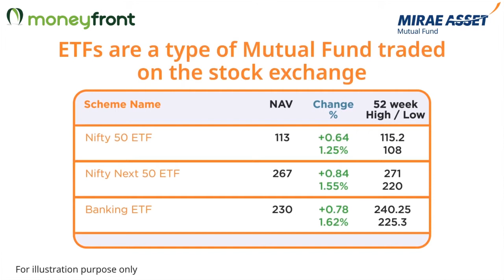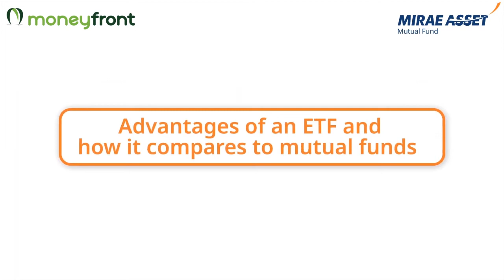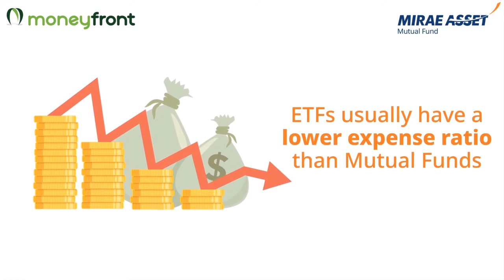What are Exchange Traded Funds ? | ETFs Explained in Simple Language